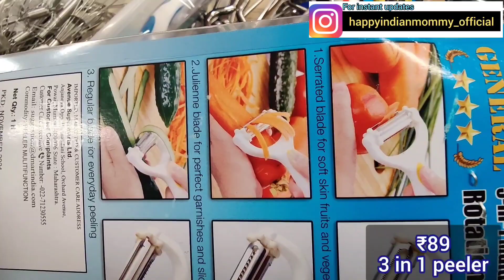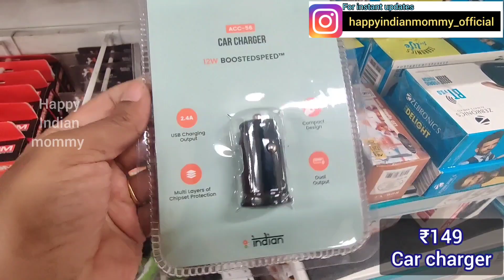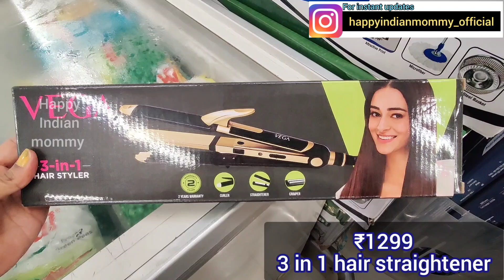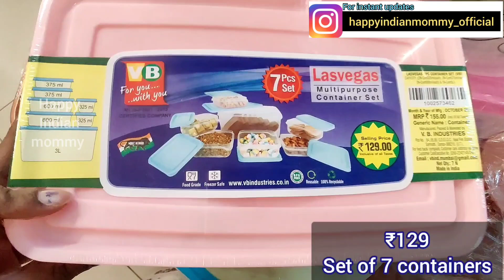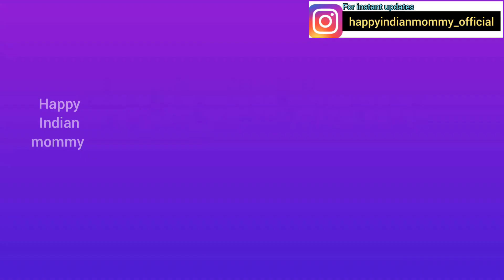Dmart latest offers, unique, cheap kitchen, household, storage containers organisers, clothing, kids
Dmart
Krishna Sai Complex, 7 Block, CG Chinnappa Naidu Layout, Banashankari 3rd Stage, Banashankari, Bengaluru, Karnataka 560070

Dmart
dmart
Dmart latest tour
Dmart organisers
Dmart kitchen products
Dmart haul
dmart tour
dmart stationary
dmart glass
dmart clothing
dmart cheap offers
best offers
kitchen organization
cheap kitchen products
cheap organisers
Reliance Smart
latest haul
dmart ceramic
Super 99
Market 99
Reliance fresh
Latest offers
Super markets
latest kitchen
space saving containers
storage baskets
kitchen gadgets
shopping vlog
Kitchen gadgets
kitchen storage containers
baskets
crockery
online shopping
flipkart
alibaba
Amazon latest kitchen
unique kitchen-ware
smart organisers
Smart kitchen products
home centre
home center
Amazon sale
Spar kitchen
Spar organisers
Spar stainless steel products
Spar offers